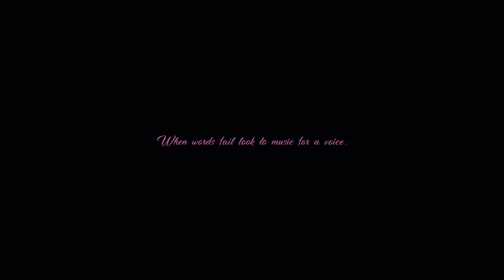HOURS ft. Max Landry - Feelin [HD]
EXCLUSIVE RELEASE

"When words fail look to music for a voice"

So its finally here the first ES Exclusive
track this is Feelin by the amazing artist
that is Hours to hear more of this audio heaven
feel free to follow them below

"Lets get down lets get to feelin"

More will be added as more outlets are added
ParapointStudios_ESDivision|Limited
If You Have any issues with the content uploaded
to the channel please contact the owner @
Stay sad 😪

Exclusive, HOURS, Hours Music, Empty Space Exclusive, Brand New, 2017 , Feelin, Max Landry